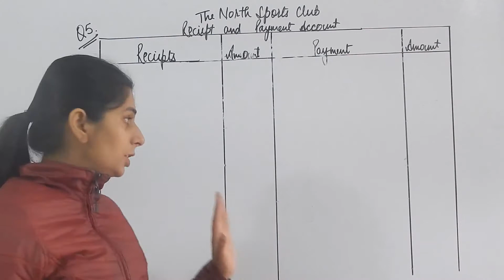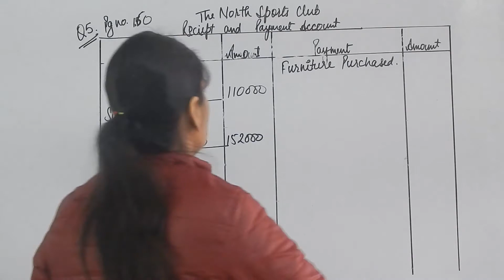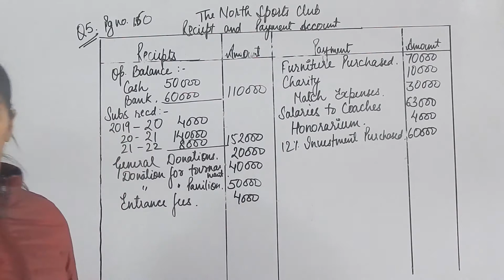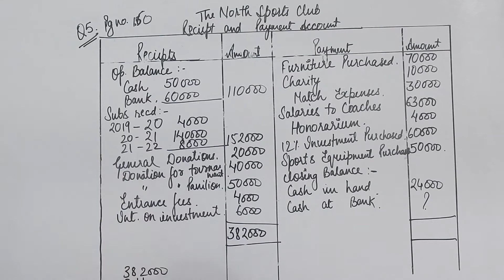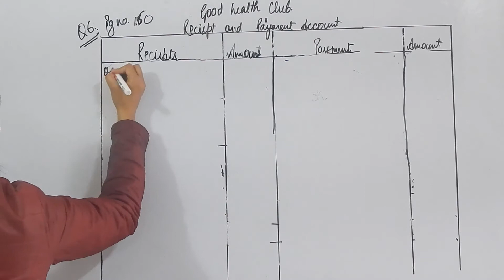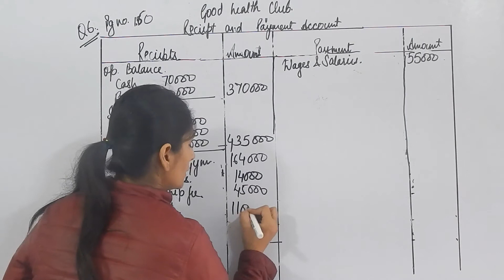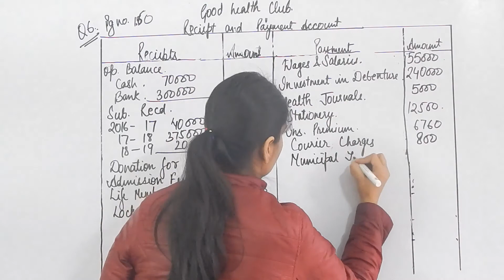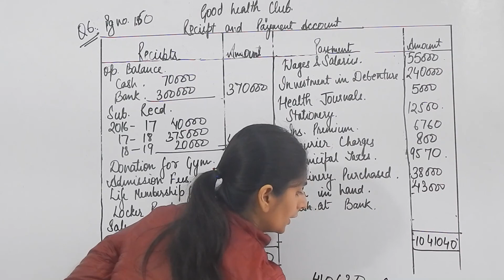Class 12th Accounts I Not-For-Profit Organizations I TS Grewal Practical Problem 05 & 06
Class: 12th
Subject: Accounts
Chapter: Chapter 07, Financial Statements of Not-For-Profit Organizations
Topic: TS Grewal Practical Problem 05 & 06
Target: +95% marks in Board Exams